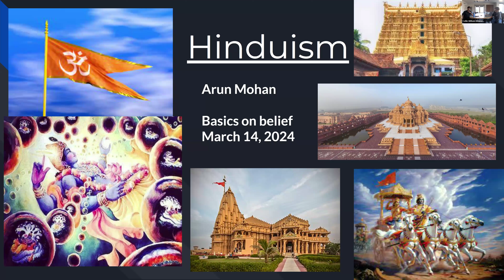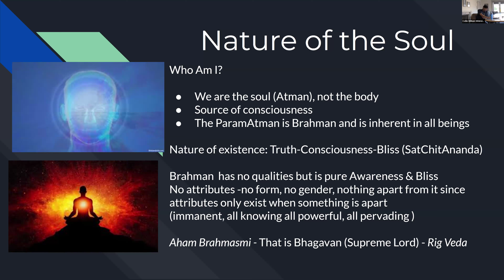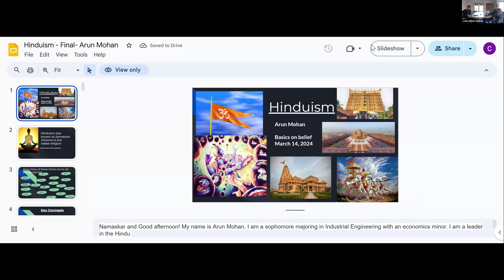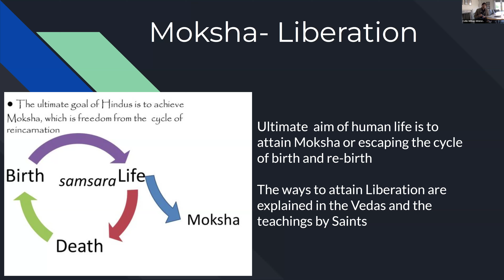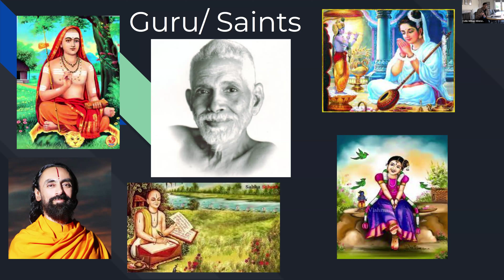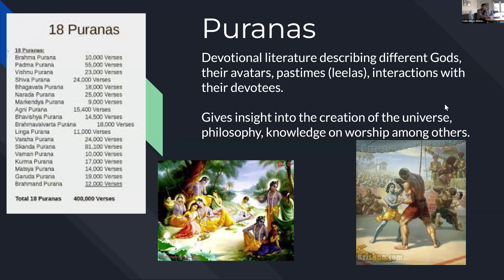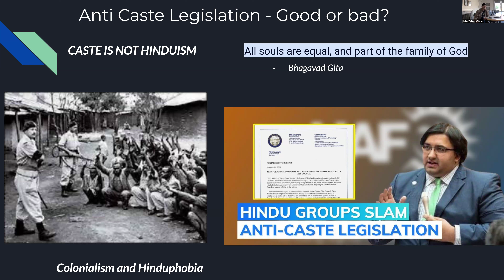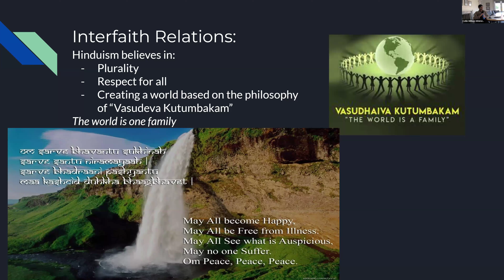Basics on Belief: Hindusim